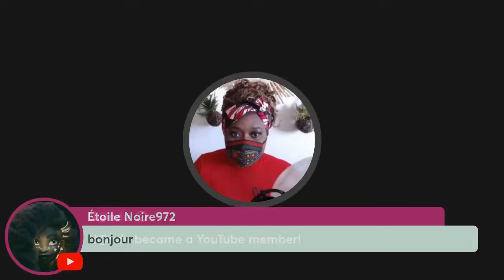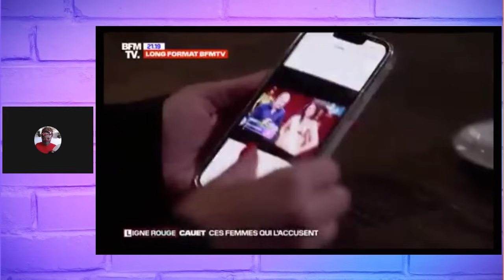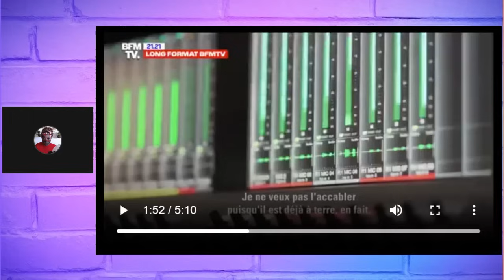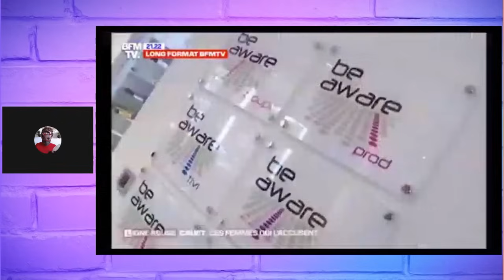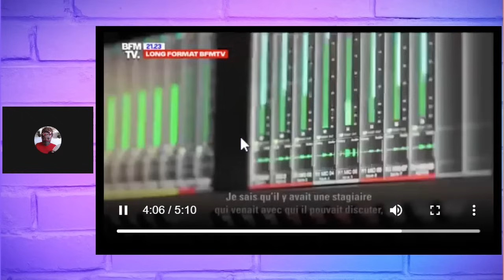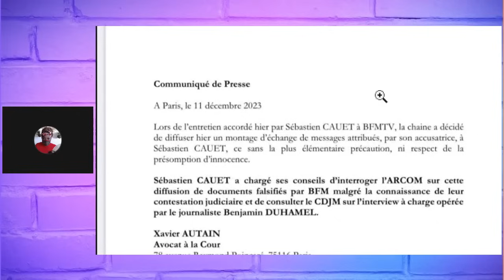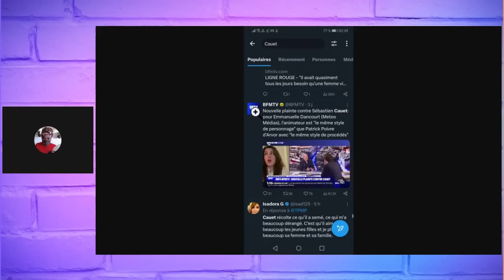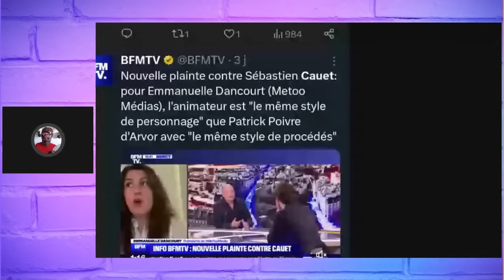CAUET_ Une CINQUIÈME PORTE PLAINTE pour V*OL